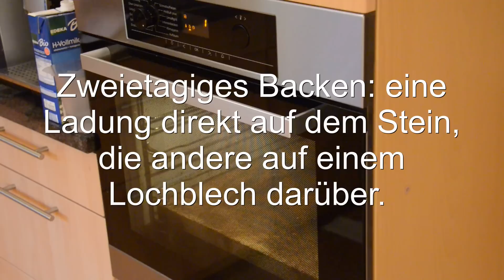Hafer Brötchen einschneiden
Ein Video das zeigt, wie Brötchen eingeschnitten und dann zweietagig im Haushaltsofen gebacken werden.